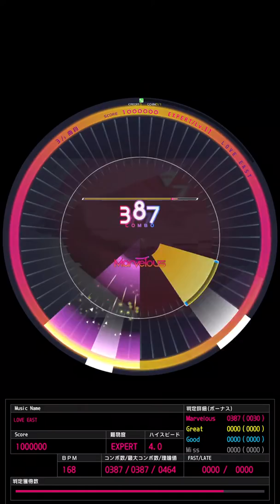「LOVE EAST」EXPERT ALL Marvelous【WACCA S】